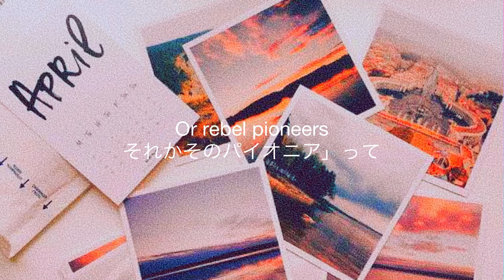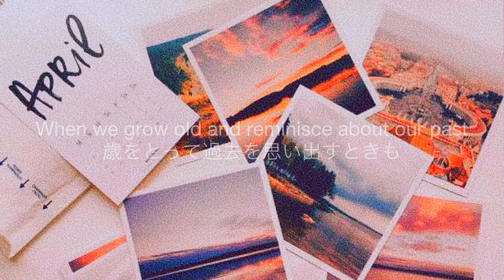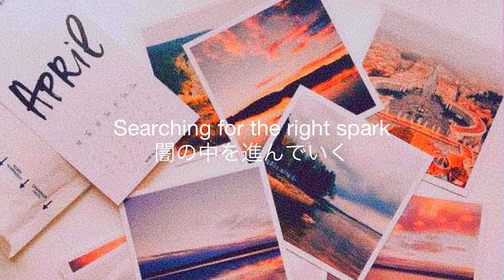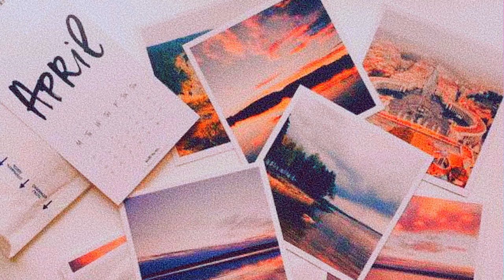［和訳］Photograph/LJUNG ft. Haneri